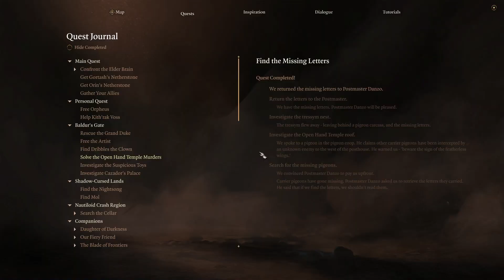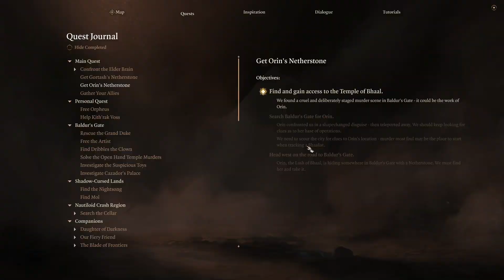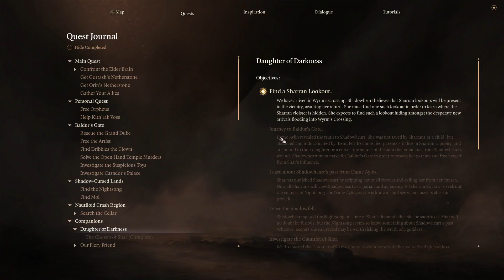Wulbren's plan - BG3 - CO-OP - Part 84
This is a full co-op playthrough of Baldur's Gate 3 with my buddy Netstorm.

Meet Rusty Hammerfall - Gold Dwarf Clerc extraordinaire. He has a knack for playing the lute but is not sure wether to give into that talent or not
Meet Netstorm - a Mephistopheles Tiefling Sorcerer of the storm with a dark past. Not much is known of his past and he his future is quite uncertain.